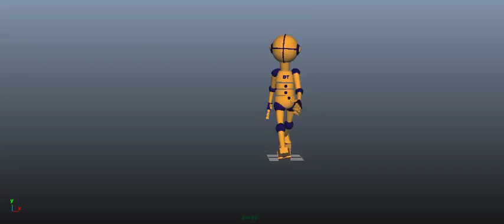stive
walk cycle stive